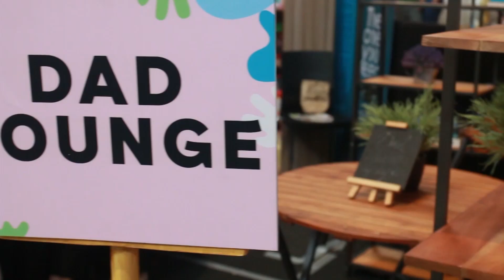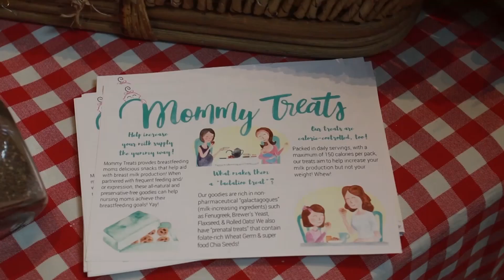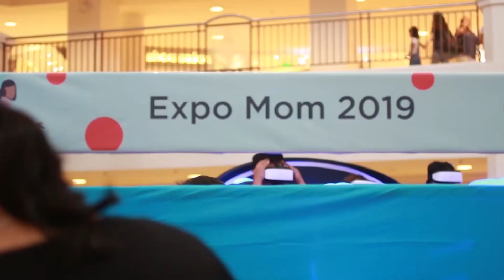We Passed On Our Mom-Community Vibes to Alabang Town Center -- Expo Mom South 1 2019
What went down at MommyMundo 's first run in Alabang last June 29-30, 2019 at ATC. ❤